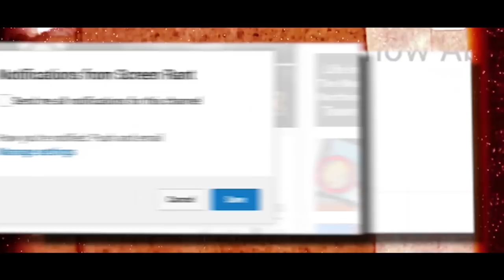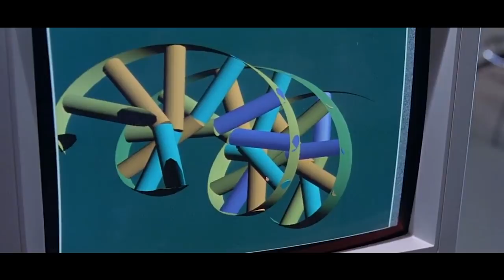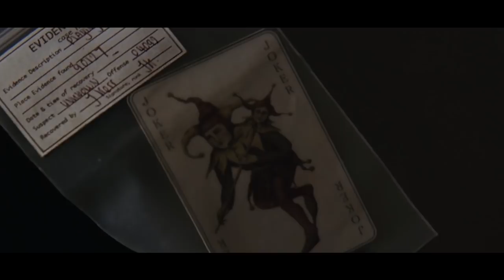10 Biggest Movie Mistakes You Missed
It's hard to believe these big budget movies like Star Wars & Batman Begins let mistakes like these slip through the cracks...10 Biggest Movie Mistakes You Missed!

Watching a movie for the first time is filled with pure entertainment and joy. When watching a movie again, you may notice some more of the details that occur in both the foreground and background. This when keen viewers will spot some of the biggest movie mistakes. These mistakes are not found in low budget films, they are actually featured in some of the biggest blockbuster epics seen in the last couple of decades.

In Tom Cruise’s the Last Samurai, a lot of the costumes, set designs, and weapons were all made to look as authentic as possible. This also included the unpredictable actions of the on-set horses. In Jurassic Park, technology isn’t anything like it used to be. A video call doesn’t play like it should today. James Bond goes on a crazy adventure in Quantum of Solace, but he should be a little weary of the man sweeping in the background. Gladiator may have taken place during the year 180, but they definitely didn’t have large tanks or engines powering their chariots. In Transformers: Age of Extinction, Mark Wahlberg helps battle the giant robots, but he may have had a mysterious friend by his side during some of the epic battle scenes. Batman knows just how to fight off enemies in The Dark Knight Rises, but maybe he has some sort of superpowers that no one is really aware of. The same type of blooper also occurs in Batman Begins when Batman encounters the same goofy officer twice. Star Wars may be one of the biggest franchises of all-time, but it also is home to one of the craziest bloopers as well. Watch and enjoy the biggest movie mistakes you missed!